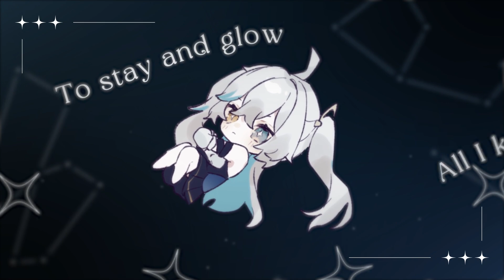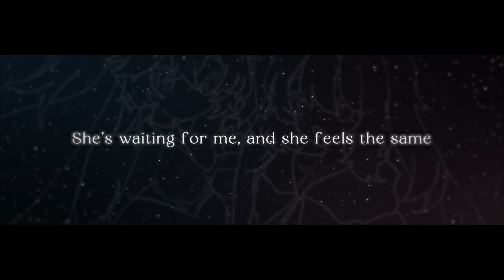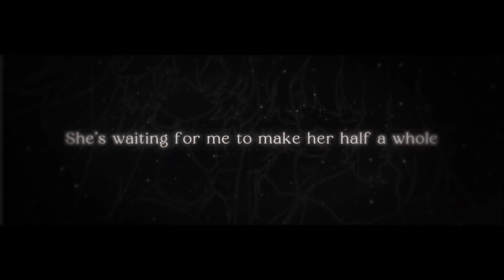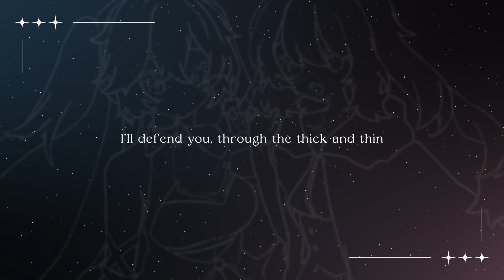【Original Song - Facing You 】🧊 Vtuber Mochi x Cynosurae 🧭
⭐ Original Song By Mochi and Cyno! ⭐
Cyno Channel: @Cynosurae

💖Credits 💖

[Extra Message]
CYNO'S AND MY'S FIRST ORIGINAL SONG !! This song was really fun to do, thank you so much Cyno for writing the lyrics and doing this with me! It's kinda funny because we were talking about what song to cover and then somehow it ended up being like LET'S MAKE AN ORIGINAL SONG!! Thank you to everyone who worked on this song, from the music, to the mix, to the mv everyone did a really amazing job bringing this to life! This was a first time experience for me, it was super fun and unique! This was also my first time doing all the harmonies for a song and creating it so that was really cool. I LOVE YOU CYNO! Thank you to the ice cubes and Cynovas for watching this, I'm really so happy to have your support! I hope I can make more original songs in the future!! Thank you for being apart of our journey !